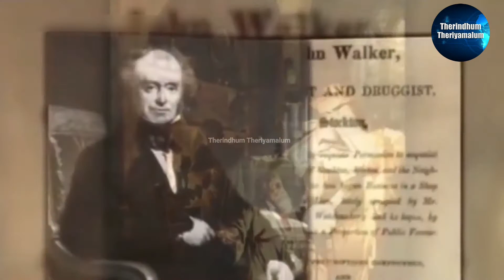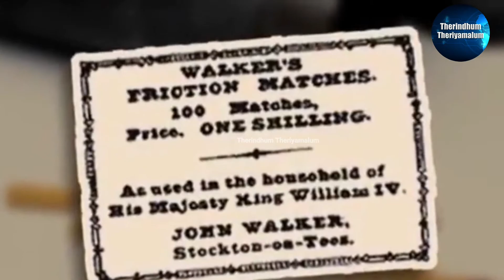வாயை பிளக்க வைக்கும் கண்டுபிடிப்புகள்